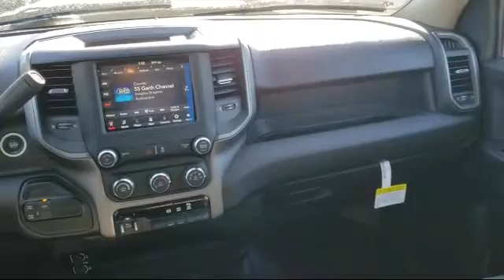2020 Ram 3500 Tradesman Portage Baraboo Pardeeville Endeavor Madison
2020 Ram 3500 Tradesman Stock Number: R1211 Vin:3C63R3CL7LG129077.